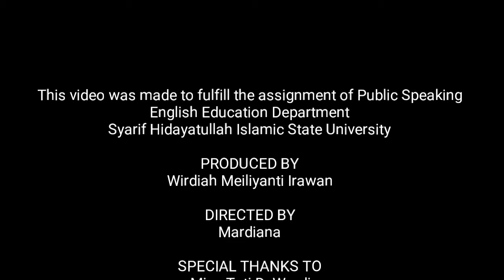Water by Wirdiah Meiliyanti Irawan